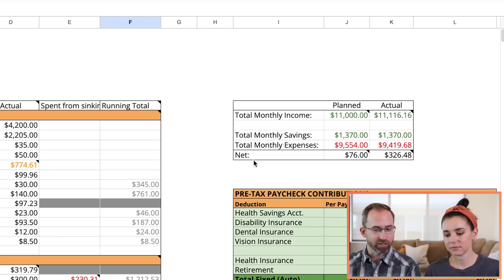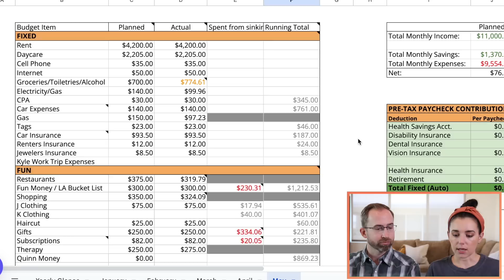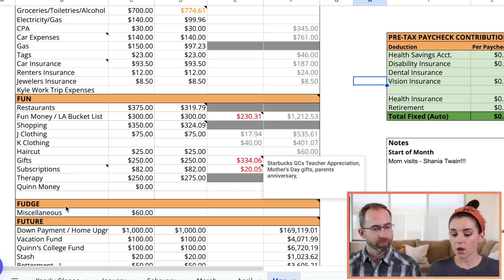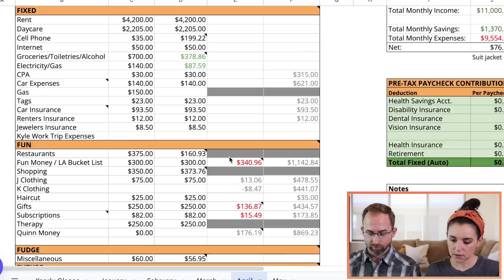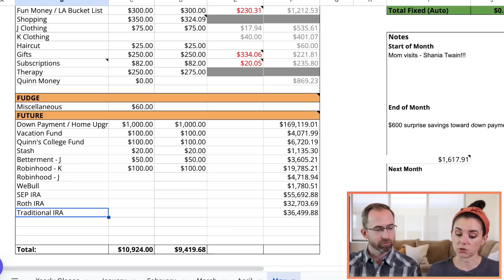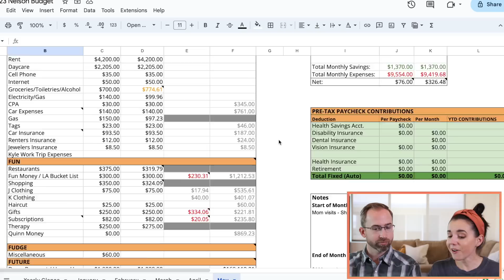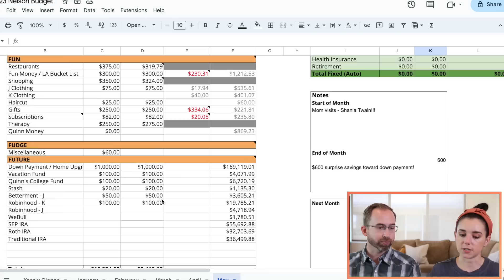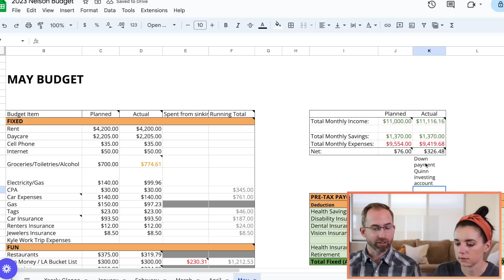Our Income is Going DOWN... | May 2023 Beers & Budgeting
Back-to-back Beers & Budgeting episodes?! Yes, please! Today, we discuss my loss of income, why movie theaters are a rip-off, and how our investments have changed.

If you're paying more than $35/month for your cell phone, you're doing it wrong! Check out Mint Mobile (the cell phone carrier that I use, and keeps it budget-friendly!)

My favorite FREE car insurance quote comparison tool:
GABI® NOW EXPERIAN®, FOR AUTO INSURANCE